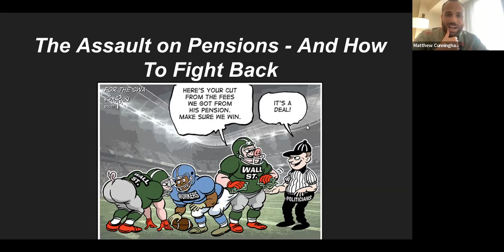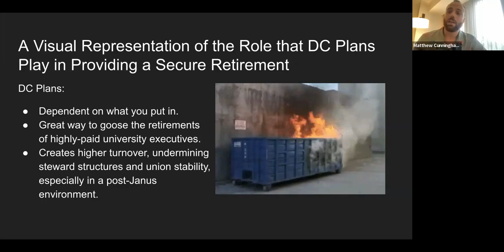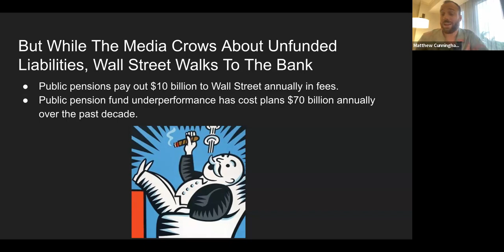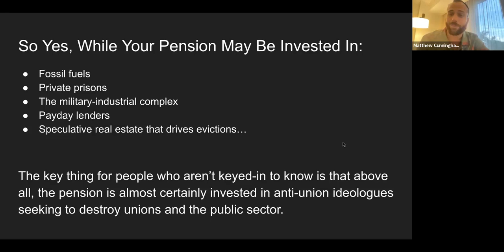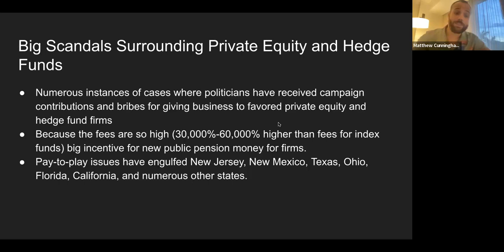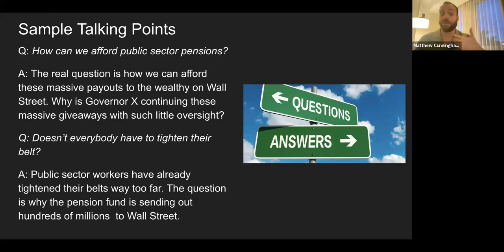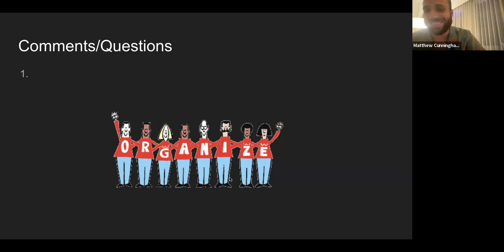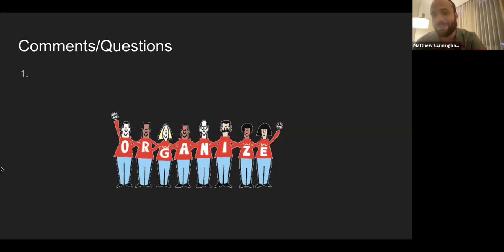The Assault on Pensions and How to Fight Back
A webinar with Matthew Cunningham Cook.